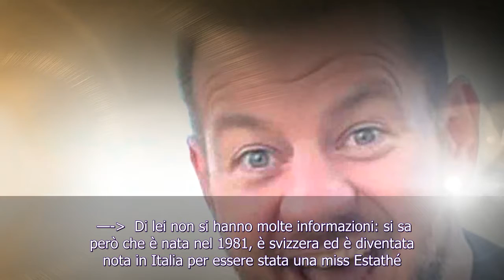Alessandro Cattelan chi è | Tutto sull'ex conduttore di X-Factor pronto a sbarcare in Rai - Solonoti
Alessandro Cattelan chi è | Tutto sull'ex conduttore di X-Factor pronto a sbarcare in Rai - Solonotizie24

  Conoscete tutti il bravissimo Alessandro Cattelan? E’ stato infatti il conduttore di ‘X-Factor’ e ora è pronto per nuovissime avventure.     Cattelan è dunque un volto noto di Sky, per cui ha presentato ben dieci edizioni del seguitissimo pro